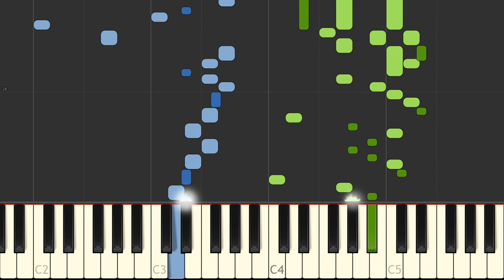J S Bach Das Wohltemperierte Clavier II, Praeludium II BWV 871